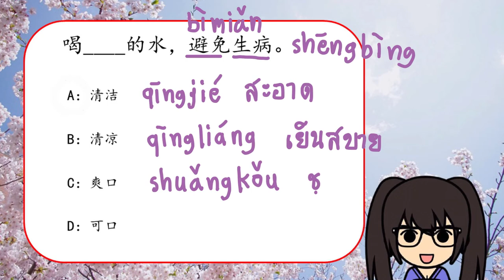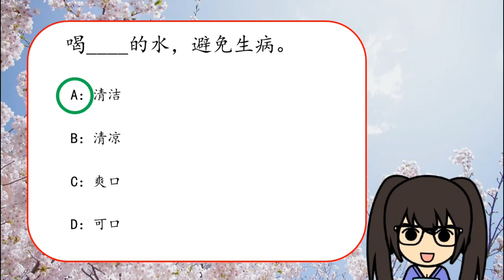PAT 7.4 ep:4 | Chinese MaLi